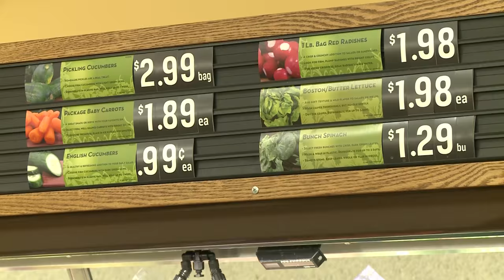Healthy Eating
Tips on how to eat healthy.